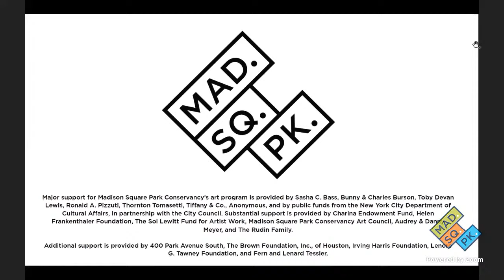This Long Year: In Art Journalism